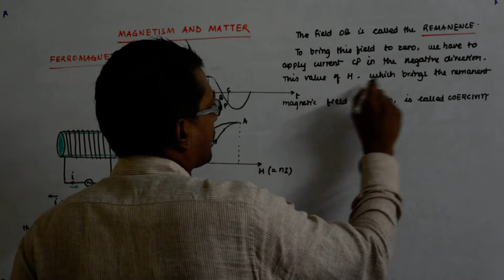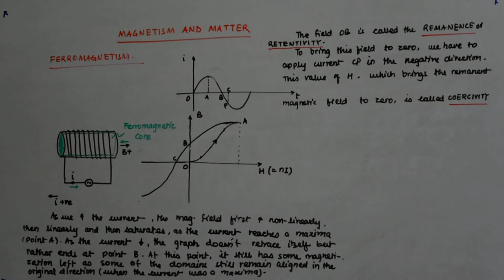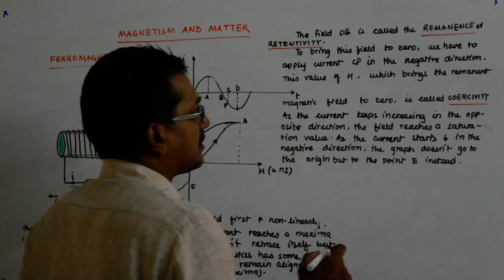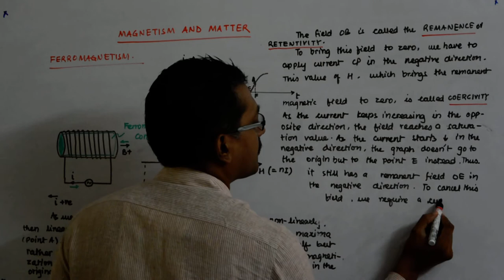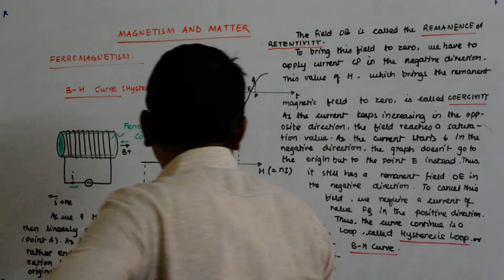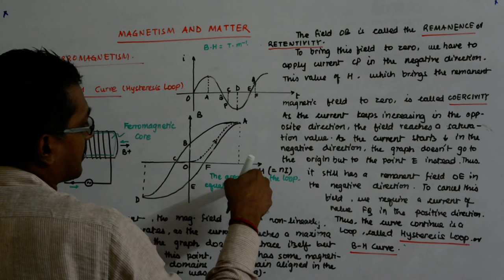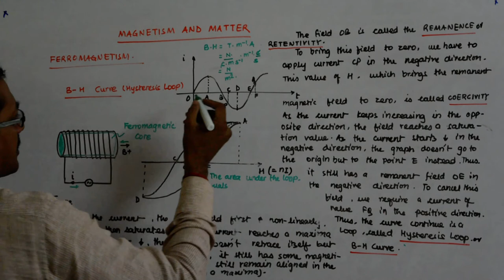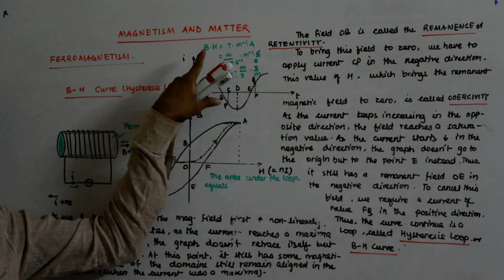Magnetism and Matter 27 | Class 12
Magnetism and Matter 27 Lectures by Manish Kumar (IES 2001 - AIR 1).
Manish Kumar Classes is provide online teaching platform which enables students to learn LIVE with Manish Kumar (IES 2001 - Rank 1).

If any doubt please ask in comment section👇🏼